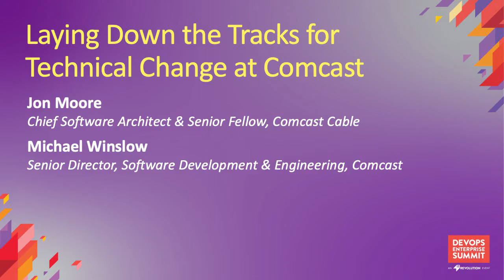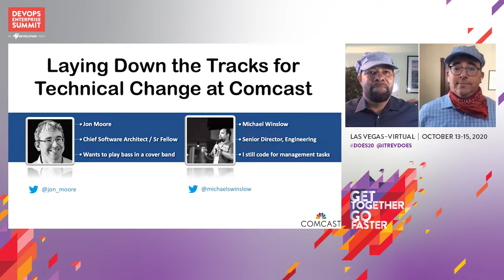Laying Down the Tracks for Technical Change at Comcast - Jon Moore & Michael Winslow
Jon Moore - Chief Software Architect & Senior Fellow - Comcast Cable
Michael Winslow - Senior Director, Software Development & Engineering - Comcast

In the 19th century, the big technology buzzword wasn't Kubernetes--it was railroads. Across the United States, regional railroads built by entrepreneurs sprung up around major cities. These were decoupled (literally!) from one another and often had incompatible tracks and equipment. When the railroads began to try to interconnect, it didn't run so smoothly at first.

If we fast forward to the modern day, many companies have seen a similar boom in promoting independent, Agile, DevOps teams. In a big enough company, "choose the right tool for the job" can often end up meaning "we've chosen every possible tool for the job" taken in aggregate. This leads to lost opportunities and friction when the technology organization is viewed as a whole and not solely through the lens of individual teams.

In this talk, we'll learn how the railroads eventually landed on standardized track widths and interconnectivity that led to greater overall commerce and prosperity. We'll draw parallels to initiatives we've undertaken at Comcast to drive more commonality in technology stacks to gain greater business leverage--initiatives you can bring back to try in your own companies.

DevOps Enterprise Summit Virtual - Las Vegas 2020